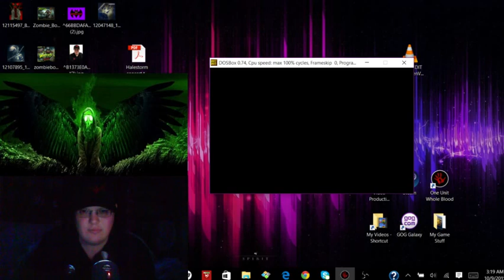DOOM CLONE | Blood #1 (Feat. AlteredGerm) | JTB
Here, me and my bestie: AlteredGerm, cover Blood / One Unit Whole Blood.

Blood mods

This video is property of mine.

Toongrin / My buddy Whyboy

Mad Matt Inc. / My buddy Matt